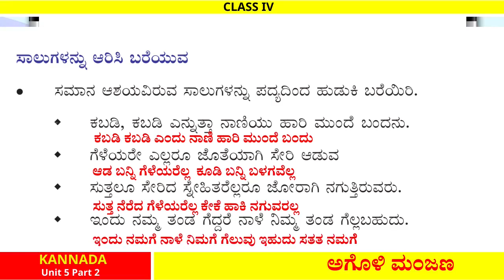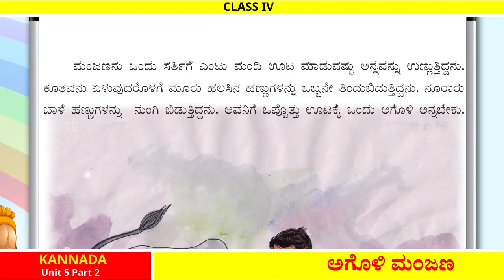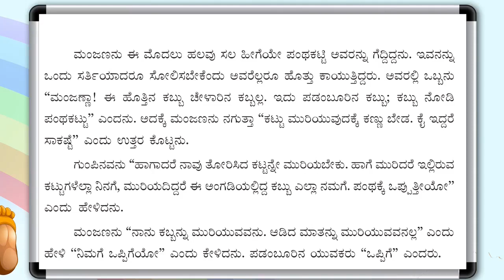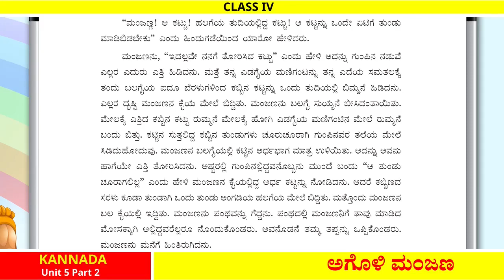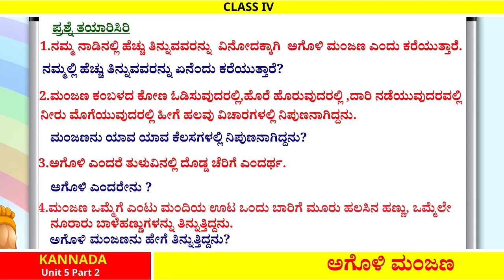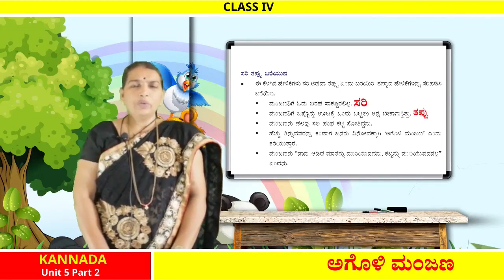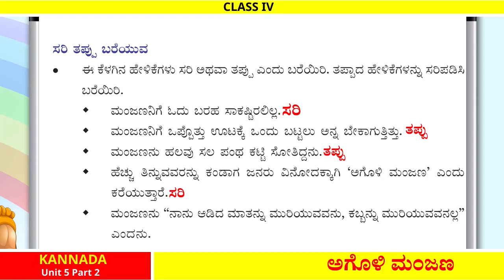FB2 4th Kannada Unit 5 Part 2